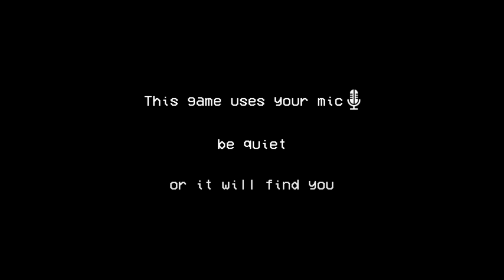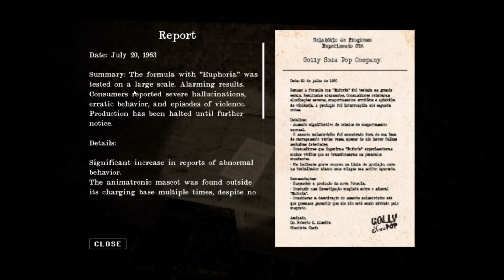THE NEW SODA MASCOT DOESN'T LIKE ME